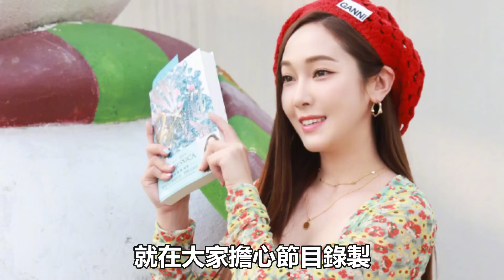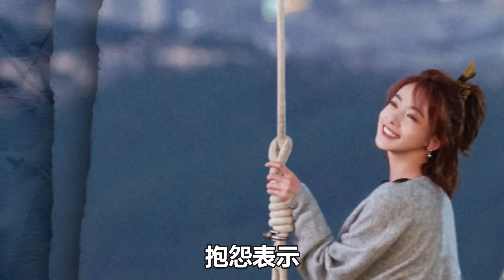《星星的約定》《樂隊的海邊》同是姐姐的團綜，鄭秀妍與王心淩差距太大！|王心淩|那英|寧靜|Twins|於文文|薛凱琪|蔡卓妍|鄭秀妍|娛樂爆料時間